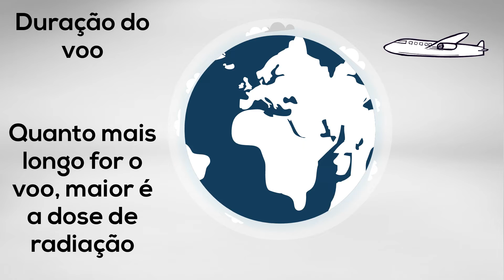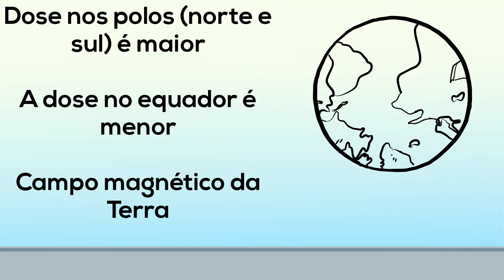Radiação e o Voo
Este video animado mostra de forma simples as diferentes doses de radiação durante um voo.
Nas proximidades dos polos a dose e maior devido a atração das partículas côsmicas pelo campo magnético da Terra.